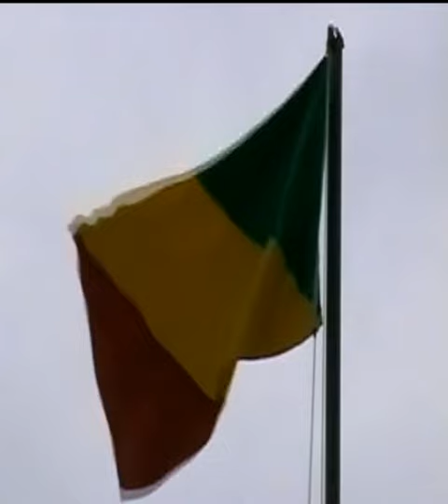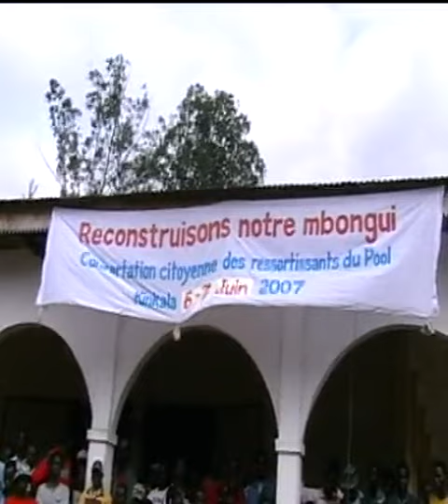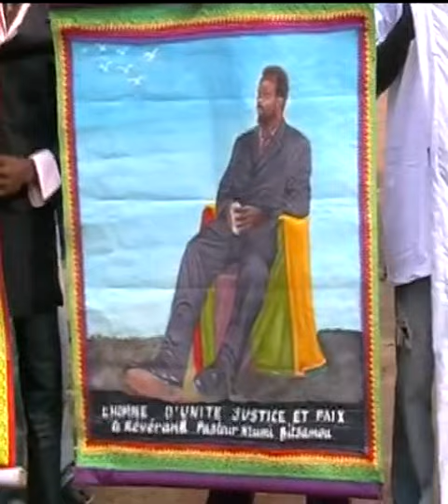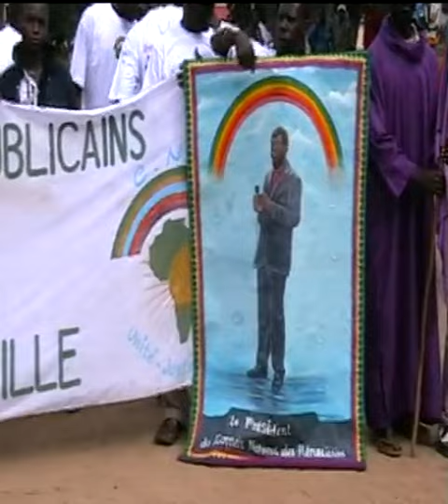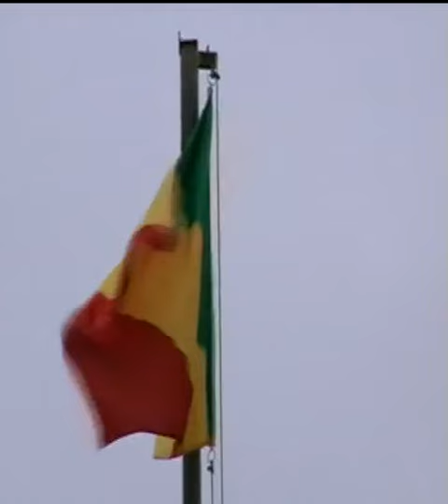LES VERITES DU PASTEUR NTUMI FACE AU GOUVERNEMENT ET LA COMMUNAUTE INTERNATIONALE A KINKALA